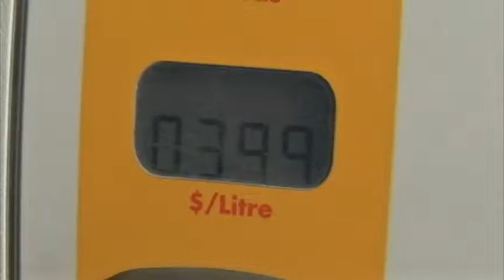Upgrading in Alberta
Business pack on the prospect of developing the oil refining industry in Alberta